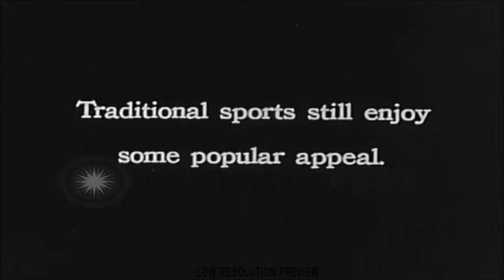Rare footage of traditional Chinese Martial Arts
Could it be! The Klingon Batleth in China?